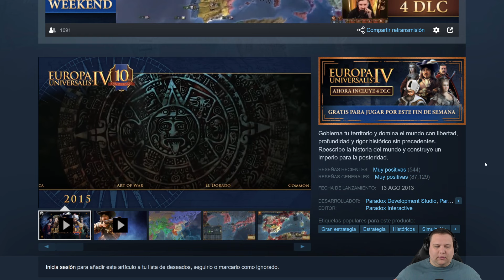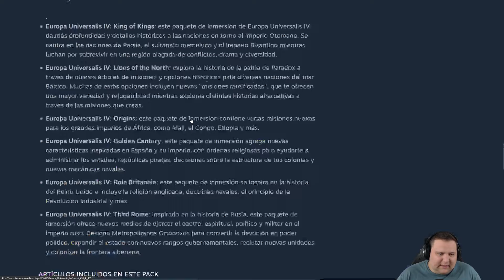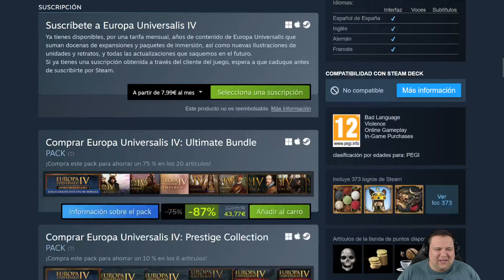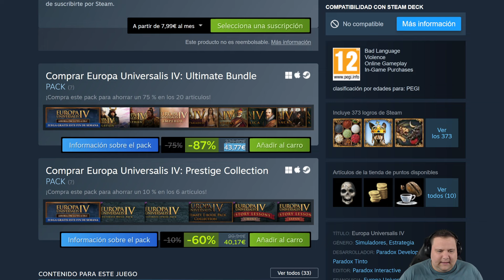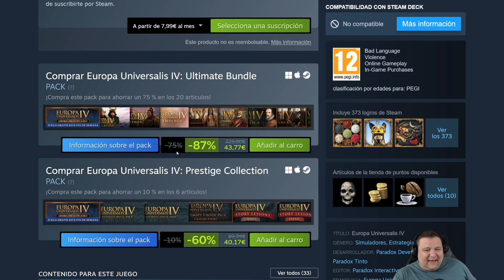¡NUNCA antes tan BARATO! El juego COMPLETO por tan sólo 40€ | Europa Universalis 4